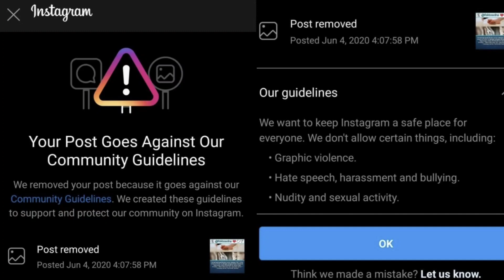Apa Itu Shadow Banned Instagram Dan Bagaimakah Untuk Memulihkannya !!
Pada video kali ini Fakta Sains TV akan menceritakan kepada anda pengalaman admin terkena Shadow Banned oleh pihak Instagram. Apakah next content yang anda mahukan? Comment sekarang !!

[Shadow Banned, Instagram, Banned]